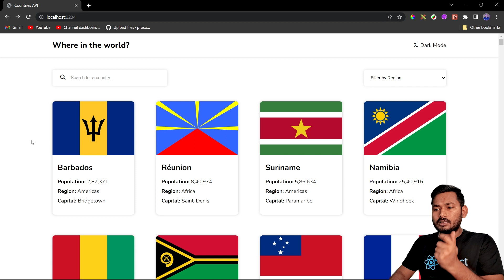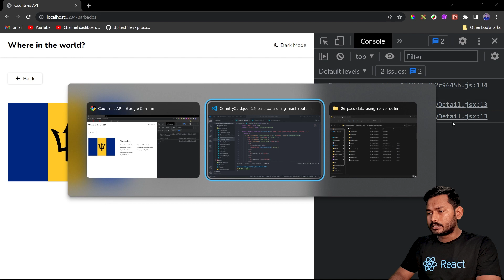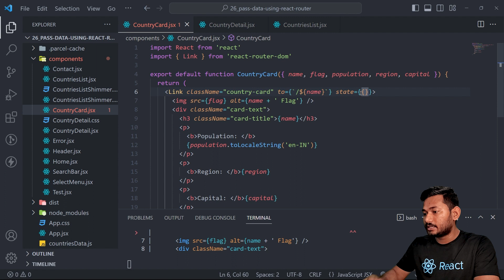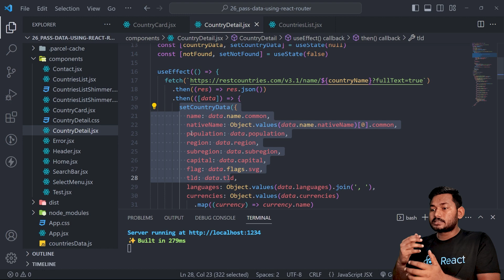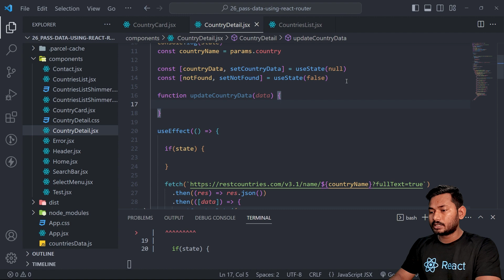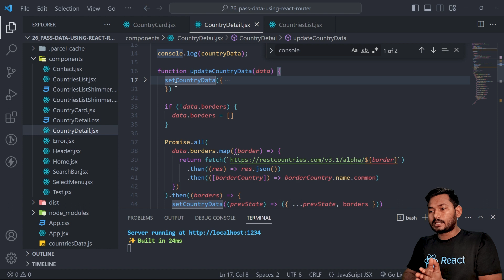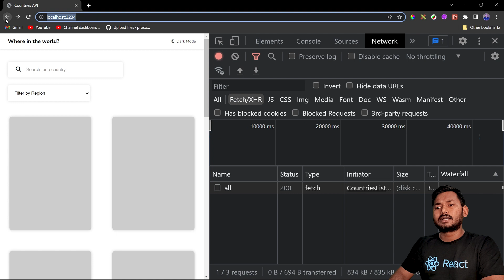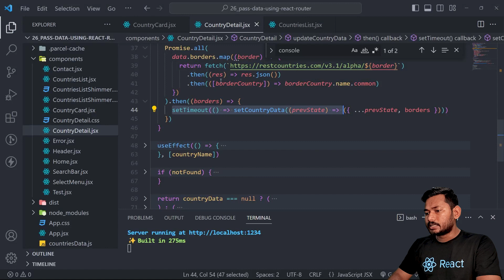Pass Data from One Page to Another in React | The Complete React Course | Ep.26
📖 Chapters
00:00 - Introduction
00:34 - How to avoid Fetch API and pass data directly?
02:27 - How to pass data from one page to another in React?
17:39 - How does React uses History API?
20:35 - Conclusion